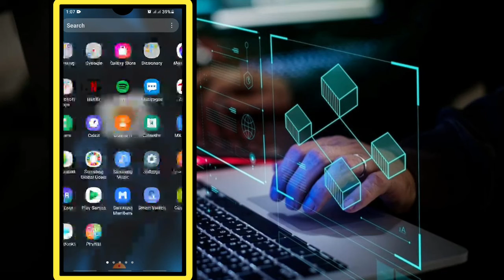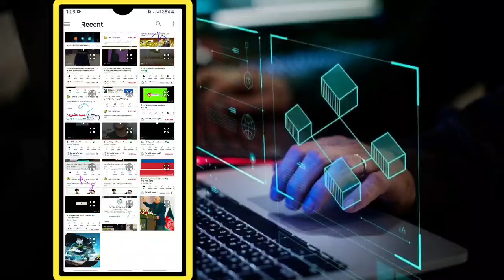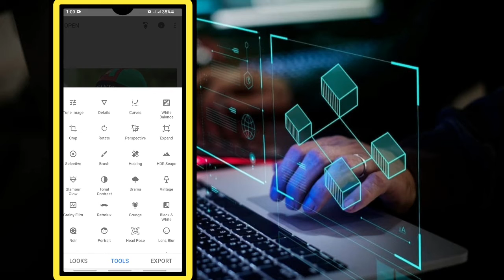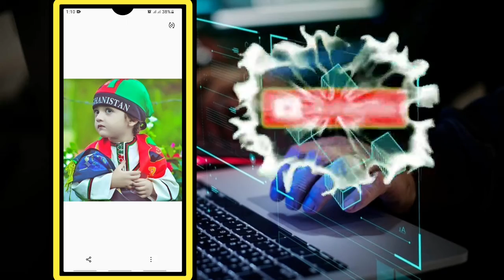اکسونو ایډیټ لپاره خاسته اپلکیشن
ټوله او هرډول ایډیټ په دغه اپکیشن کی وکی ډیر ښایسته اف دی

App

♥سوشل میډیا♥
♥Social media♥